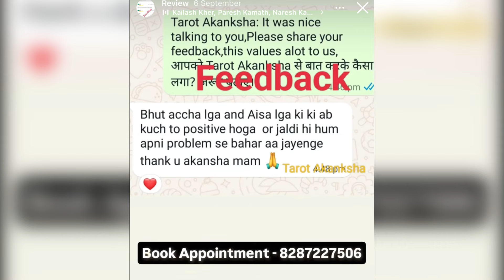Crispy Sabudana Vada बनाया सबको इतना पसंद आया👩‍🍳😋| Navratri Special Recipe | Akanksha Anup Vlogs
Ap log bhi jarur try karna Sabud dana vada 😍